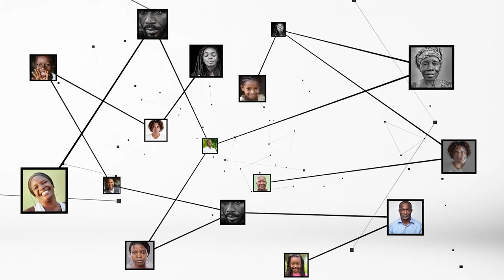Amadou Coulibaly : "dissolution de toutes les associations d'élèves et étudiants ..."